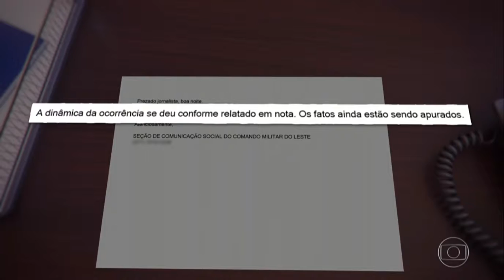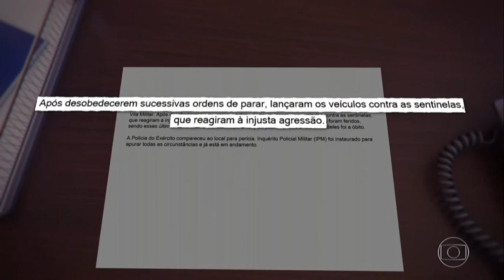Homem negro é morto após ser baleado em ação do Exército na Zona Oeste do Rio de janeiro.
Moradores e parentes falam que militares se confundiram e atiraram contra uma família; outras duas pessoas se feriram. Mais de 80 tiros foram dados, segundo a polícia.

Um homem identificado como Evaldo dos Santos Rosa, de 51 anos, morreu e duas pessoas ficaram feridas em uma ação do Exército na região da Vila Militar, na Zona Oeste do Rio, na tarde deste domingo (7).

Militares dispararam ao menos 80 vezes contra o carro em que estava Evaldo e sua família em Guadalupe, segundo peritos da Delegacia de Homicídios. O sogro da vítima também foi baleado e precisou ser hospitalizado.

Cinco pessoas estavam no carro e iam para um chá de bebê. A esposa e o filho de 7 anos de Evaldo e uma mulher não se feriram. Um pedestre que passava no local ficou ferido ao tentar ajudar.